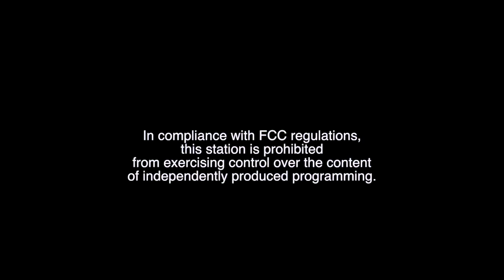Vermont Voices - Guest, Vermont's Secretary of State Jim Condos 05.31.17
In this episode we are joined by Vermont's Secretary of State Jim Condos to talk about campaign finance, government transparency, and ethics. Vermont Voices: Viewing national news through a local lens.